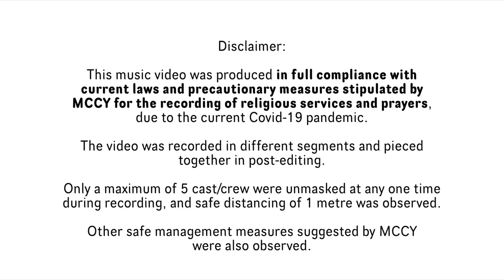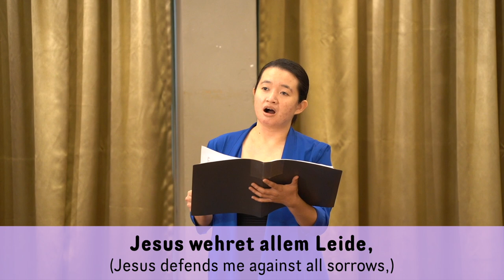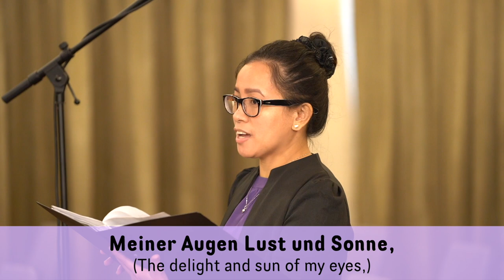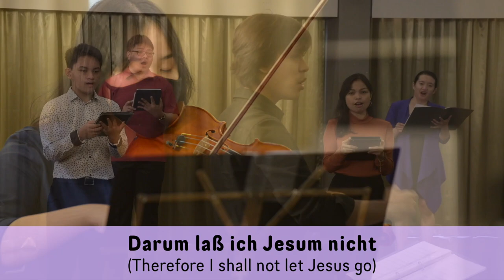Advent Soundbytes - Jesus Bleibet Meine Freude (Johann Sebastian Bach)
2nd Sunday of Advent
In difficult times, we pray and lift up our lives to God, to give us strength and courage. It is easy for us to be wrapped in fear over many things that may be outside of our control, but God assures us with his mercy. With faith and love, our sorrows can turn into joy with God’s providence. But are we ready to welcome God and accept His plan for us?

Join members of the St Mary Music Ministry this Advent, as we reflect and share a musical appreciation on 4 hymns attributed to the Advent season.

This week’s featured hymn is “Jesus Bleibet Meine Freude”, which translates from German to “Jesus remains my joy” or more commonly referred to today as “Jesu, Joy of Man’s Desiring”.

The Music Ministry would like to thank the Digital Ministry for their time and expertise in helping to produce the beautiful music video in this production:

Audio Recording - Nathaniel, Crystal
Audio Engineering - Nathaniel, Leslie, Zachary
Videographers - David, Jude, Michael, Patrick
Video Editors - Jess, Patrick, Zachary

Follow our Advent 2020 playlist as we prepare to celebrate the birth of Jesus with the Advent Wreath, Jesse Tree, O Antiphons and Advent Songs.

Music Ministry